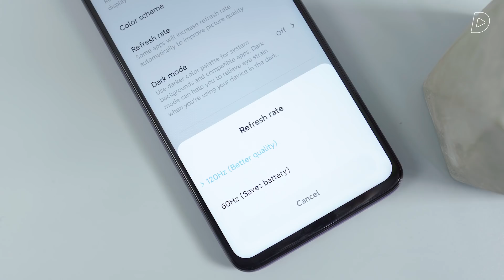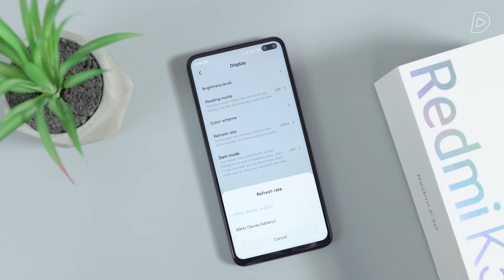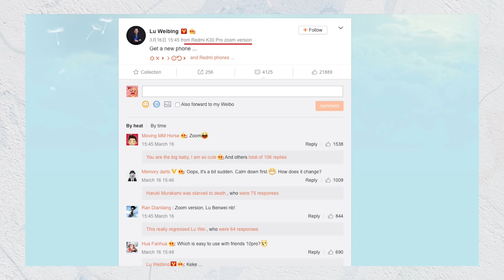Redmi K30 Pro giá HƠN 10 TRIỆU - QUÁ ĐẮT?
Vừa qua Redmi K30 Pro đã lộ gần hết thông số cấu hình cũng như giá bán và ngày ra mắt. Redmi K30 Pro sẽ chạy con chip Snapdragon 865 mới nhất, RAM DDR5 và bộ nhớ trong chuẩn UFS 3.1. Đặc biệt nhất, thiết kế của Redmi K30 Pro sẽ có khác biệt so với Redmi K30 khi máy sở hữu thiết kế màn hình tràn viền và camera selfie thò thụt. Tuy nhiên, mức giá của Redmi K30 Pro lại gây nhiều thất vọng khi có thể máy sẽ có giá lên tới trên 10 triệu đồng, điều này khiến Redmi K30 Pro không quá nổi bật trong tầm giá, thậm chí thua kém những chiếc máy cùng từ Xiaomi như Mi 10 hay Black Shark 3. Liệu rằng với những thông số như vậy, Redmi K30 Pro có phải một chiếc smartphone xứng đáng để thay thế người đàn anh quá thành công Redmi K20 Pro trước kia, hay lại là một sự thất vọng giống Redmi K30?